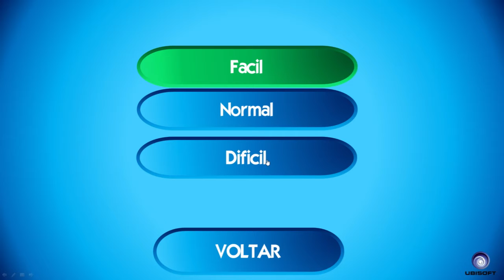JOGANDO LABIRINTO BRASILEIRO 5 ALPHA!!!